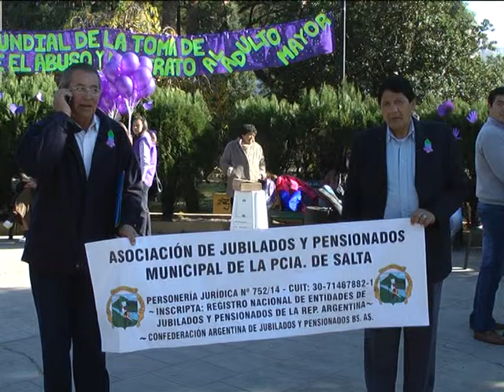CONCIENTIZAN SOBRE LOS DERECHOS DEL ADULTO MAYOR EN PLAZA GUEMES-TV DOS SALTA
Nancy Montero, Secretaria de Acción Social de la ciudad de Salta. (DOS EN LA NOTICIA)